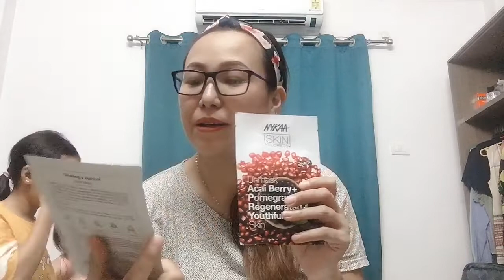BUHAY NG PINAY SA INDIA|| FILIPINO-INDIAN FAMILY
We adjusted well in India as a Filipino- Indian Family.  We considered India as our second home away from Home. Thank you for the Sponsors who whole heartedly shared their blessings to us, we really appreciated the effort.

Please like our FB Page Run for Hunger India 🇮🇳Feeding Program for the Children
If you want to Sponsor the Children’s Lunch & make them Happy 😊❤️
Messenger: KM Blone